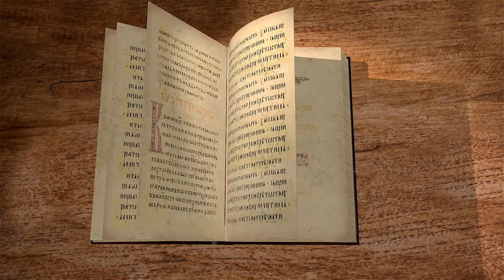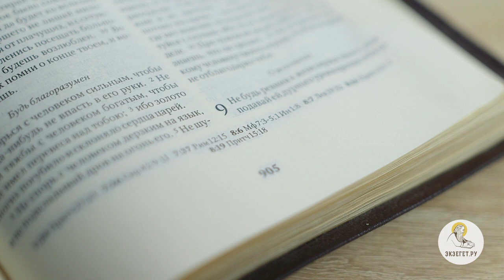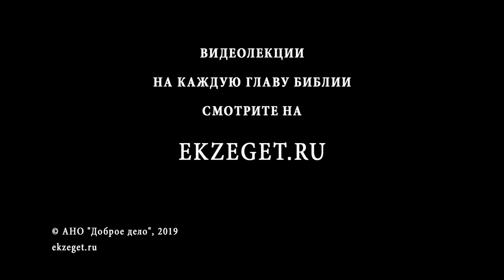Книга Премудрости Иисуса, сына Сирахова. Глава 9. Игумен Лука (Степанов).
Новая глава книги Премудрости посвящена отношениям с женщинами. " Не будь ревнив к жене сердца твоего, и не подавай ей дурного урока против тебя самого". Читаем 9 главу Сираха вместе с игуменом Лукой (Степановым).